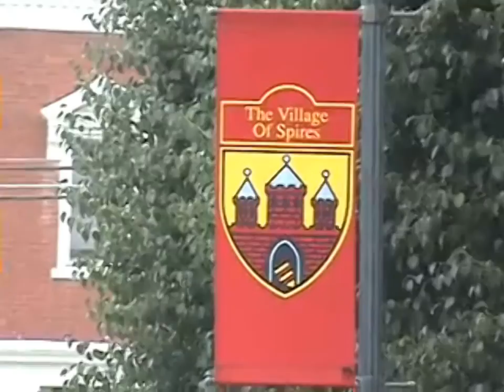Oldenburg Freudenfest Promo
Promo for "The biggest little German festival in Indiana". Occurs third weekend in July every year.